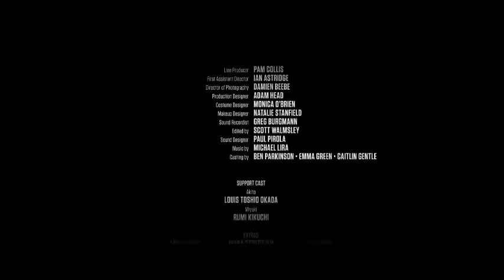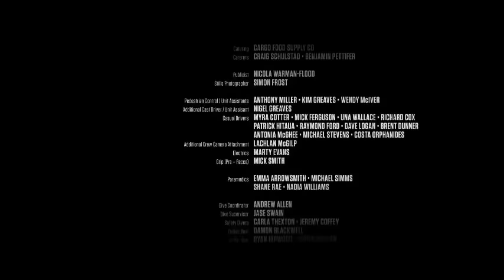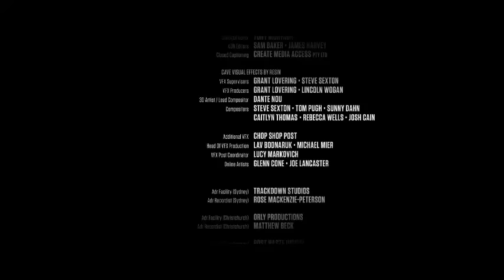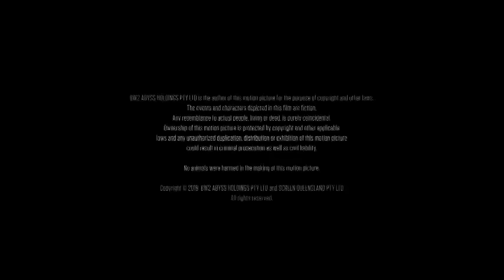Qopqon Uzbek tilida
Qopqon Uzbek tilida Yangi kino